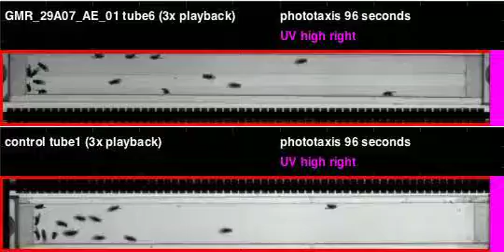GMR_29A07_AE_01_shi_Orion_20110714T151928 phototaxis (seq4)